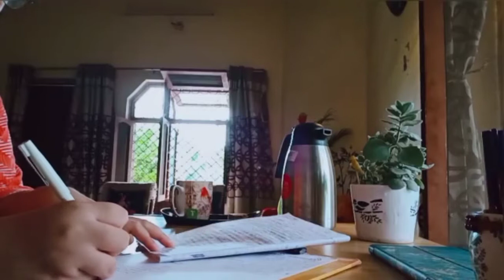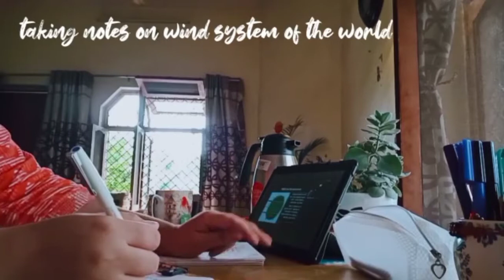study with me | before new semester | study vlog